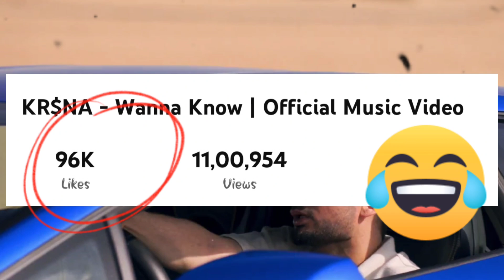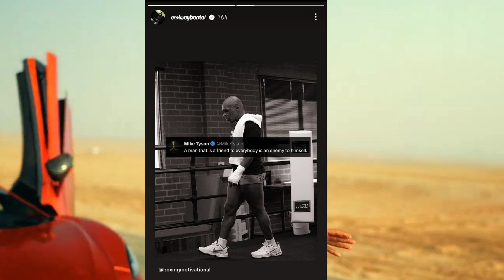EMIWAY BANTAI VS KR$NA "GOOD BOY" EMIWAY BANTAI 🔥 SURPRISE SONG YOUNG GALIB | EMIWAY ON MIKE TYSON